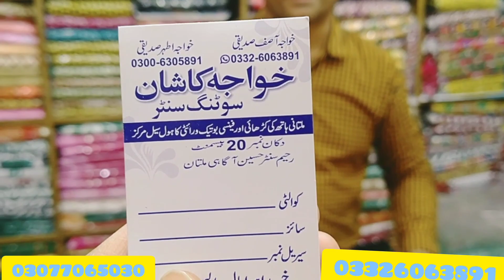MULTAN'S SPECIAL HANDWOVEN EMBROIDERED SUITS ON DISCOUNT